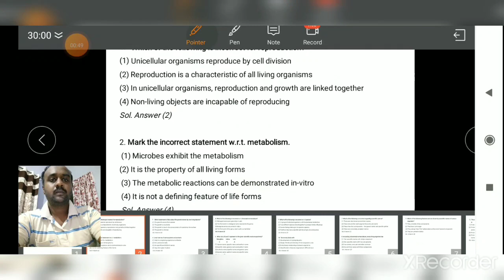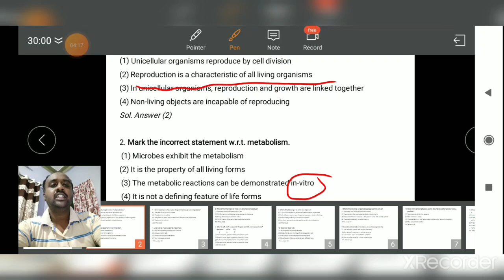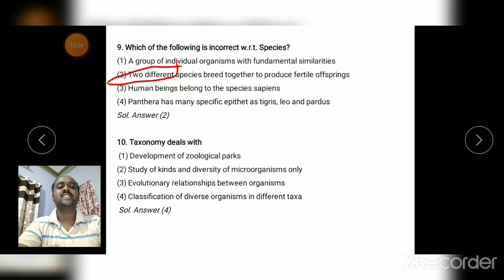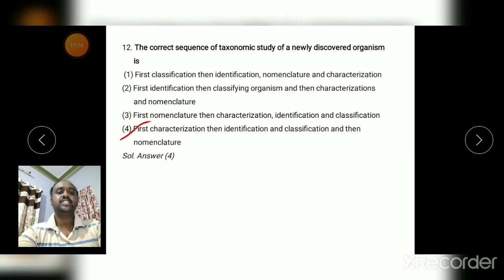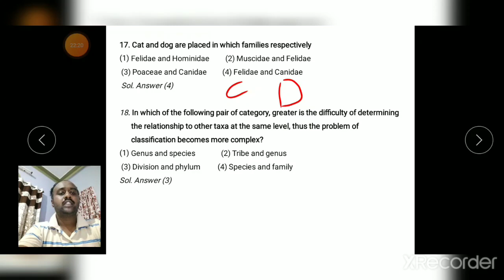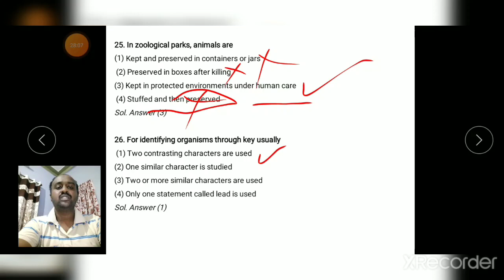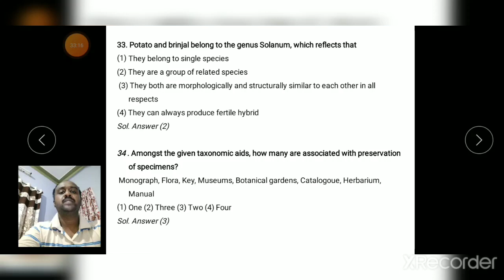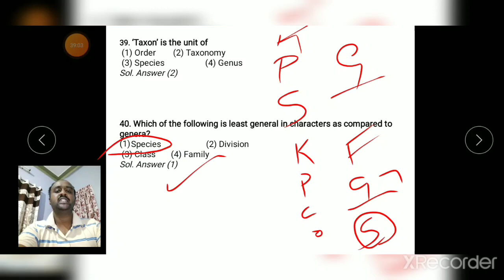THE LIVING WORLD NEET CLASS BY ABHILASH T